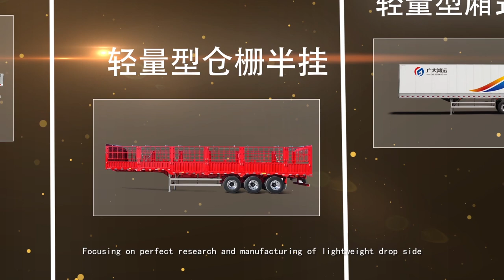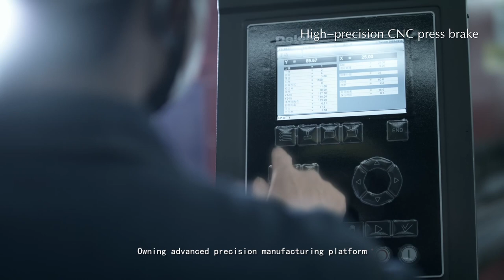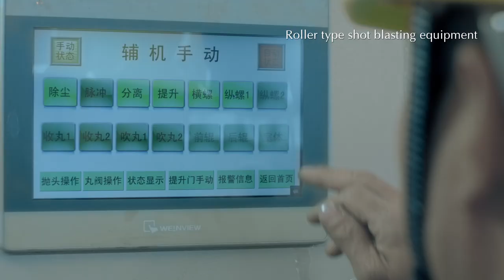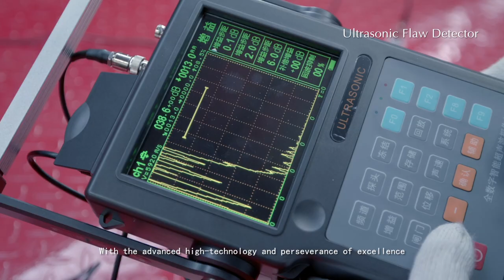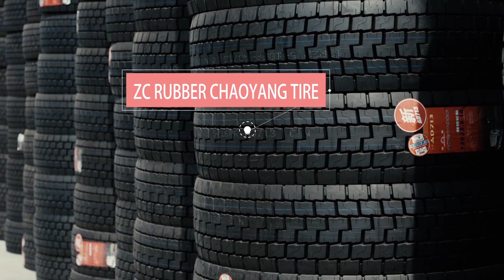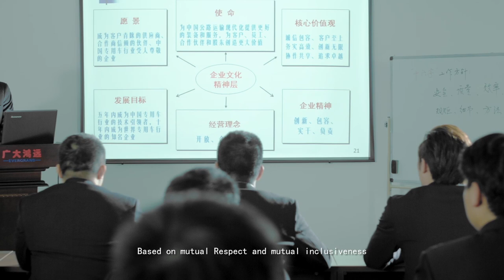CHINA EVERGRAND COMMERCIAL VEHICLES CO., LTD.